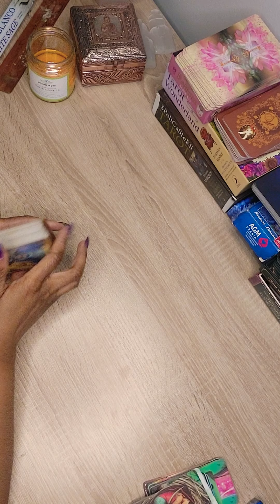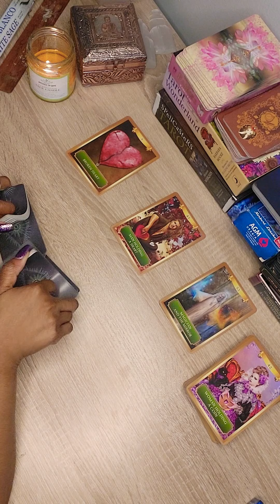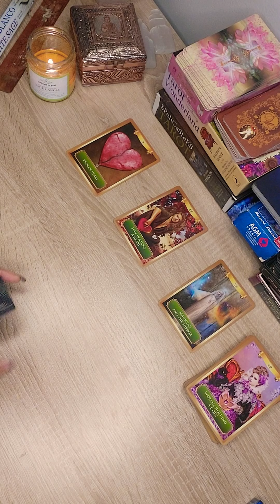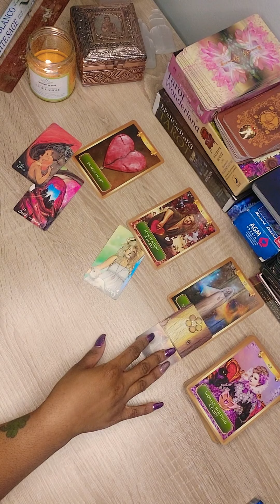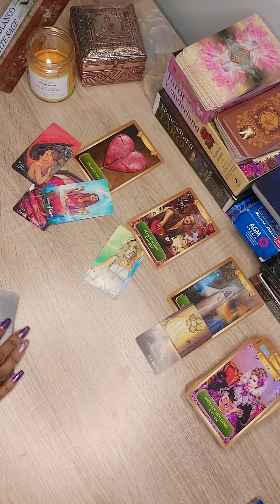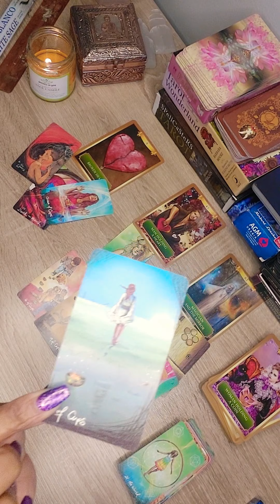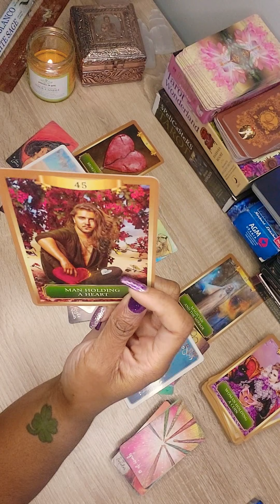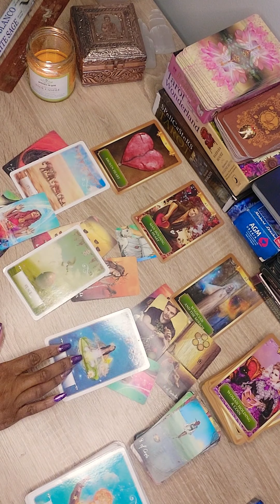Scorpio ♏ I Bae Tea ☕ | 3rd Party Interference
Hey Tribeeee🔮

$22- 15 min session
$33-  25 min session
$44 - 35 min session

➡️Follow PBM on IG @Pure.Bkack.MagicK for more Divine content 💫

Pure Black MagicK is not intended to overule any legal therapy/counseling/medical assistance you may be receiving from a licensed practitioner.